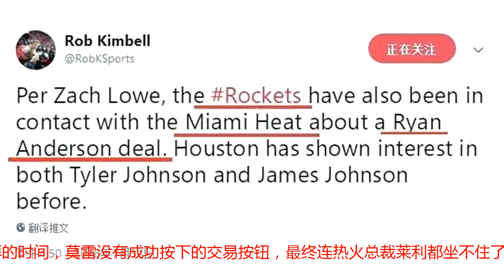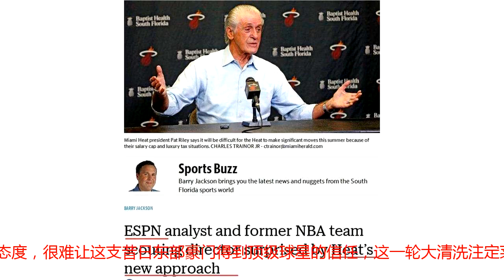东部豪门大清洗，火箭补强有望升级？美记曝莫雷指名拿下2大悍将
上个礼拜，美记Rob Kimbell曝火箭队的补强计划，火箭莫雷指名拿下2大悍将，分别是热火的泰勒-约翰逊和詹姆斯-约翰逊。不过，拿下热火2大悍将的前提是通过交易，火箭莫雷期望和热火完成一笔关于莱恩-安德森的交易，可以给热火想要的选秀权，可惜火箭莫雷没有能够把这个交易成功启动。峰回路转，仅仅1个礼拜的时间，莫雷没有成功按下的交易按钮，最终连热火总裁莱利都坐不住了！据了解，热火正在省钱，不愿意去缴纳奢侈税，为此一直没有和韦德达成签约协议，莱利不管启动新一轮交易，是不是为了签回韦德，但是有一点莱利确实没有办法忍受，在缴纳奢侈税的时候，球队无法去完成总冠军的冲刺。所以，这支东部豪强清洗大批主力，火箭补强有望升级？热火莱利这一次真疯狂了，彻底撕下伪装“大善人”的面具，生意人本色一览无遗！莱利已经将怀特赛德、维特斯等主力球员摆上货架，因为热火新赛季薪金总支出排在联盟第5名，1.26美金已经触发奢侈税起征点，加上怀特赛德越来越让莱利感到不安，所以莱利想要把热火重建，甩卖队友核心球员是必定了。与此同时，泰勒-约翰逊和詹姆斯-约翰逊都会成为交易筹码，更何况泰勒-约翰逊可是手握余下2年3850万美金的合